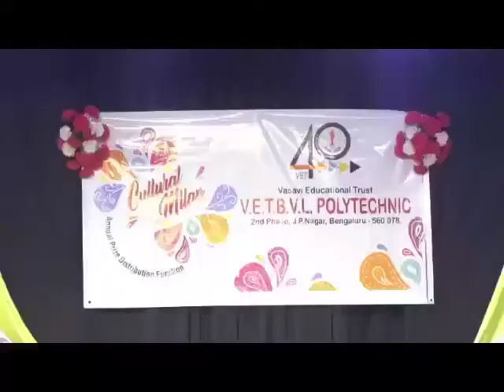Prize distribution Function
Cultural Milan-Prize distribution